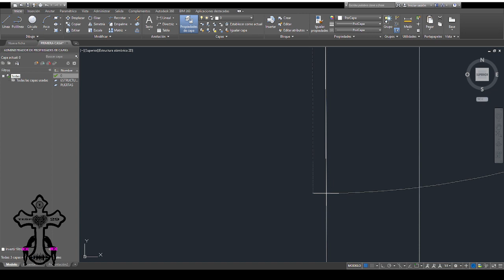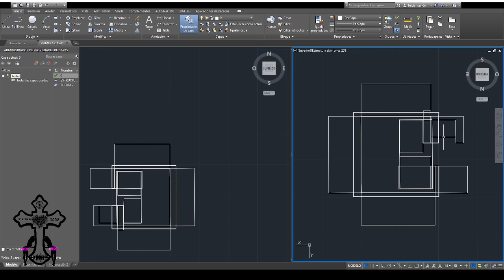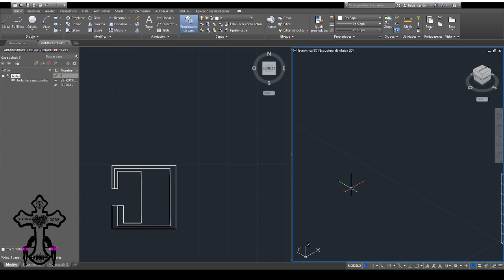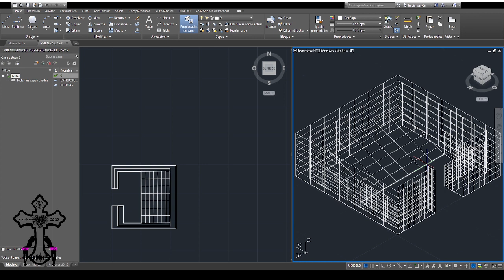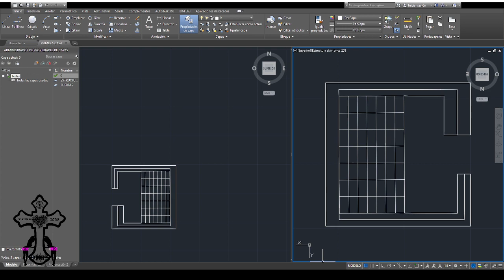EXPERIMENTANDO EN AUTOCAD 2023